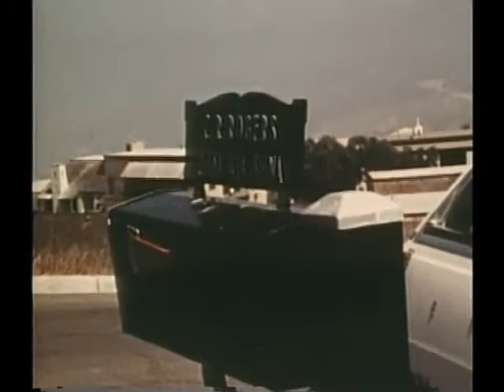Dr. Carl Rogers (1971) Part 1